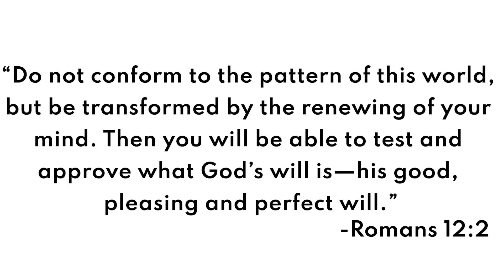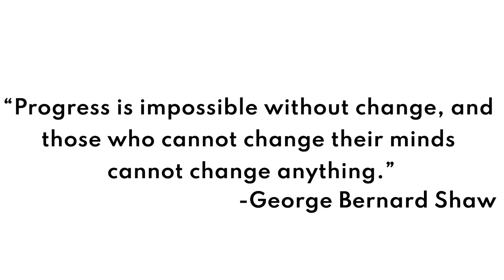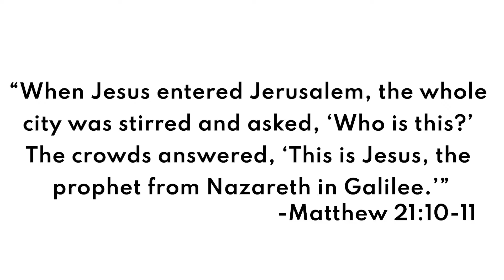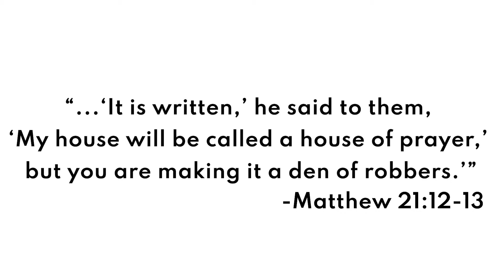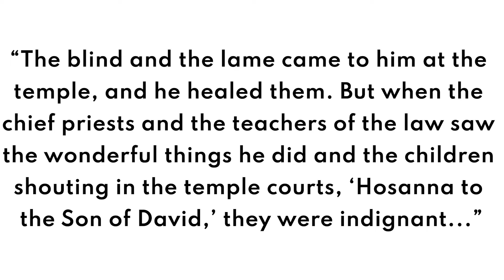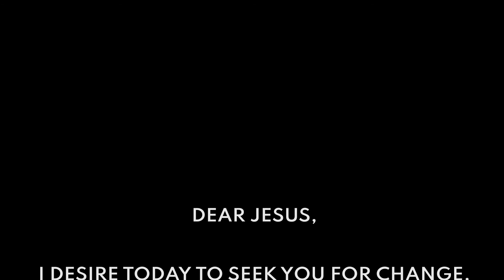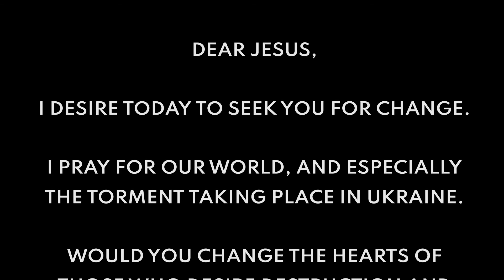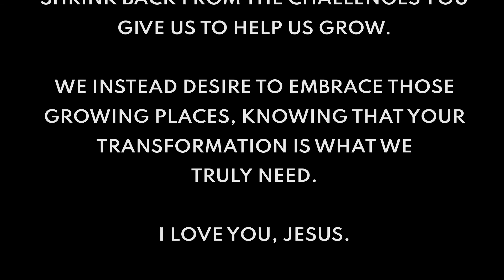Seek: Seeing Jesus for Change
We want so much in our world to change, but will we allow Jesus to start with us?